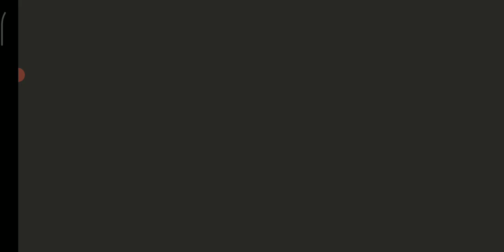Evoland. Проходження #185 (без коментарів)